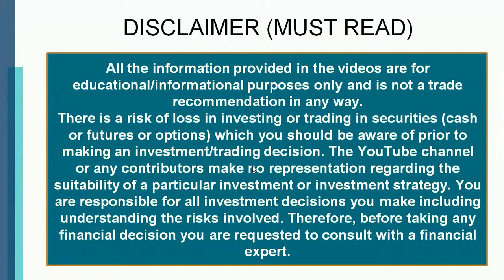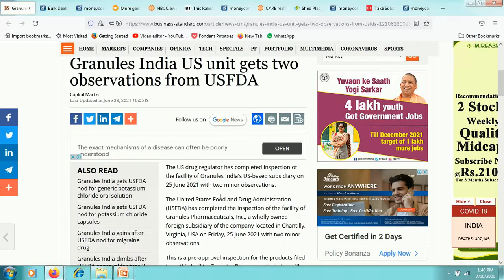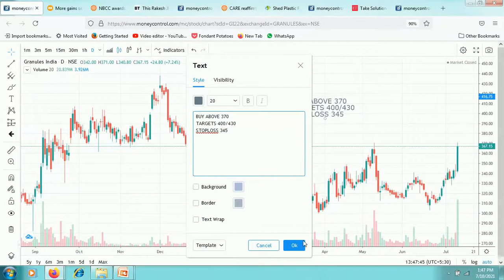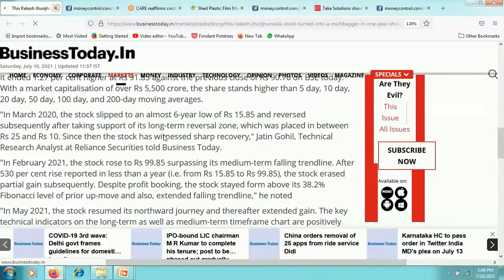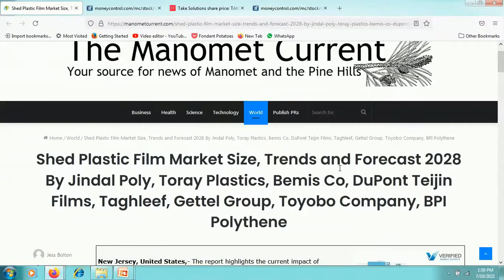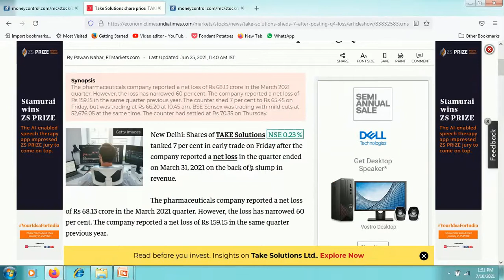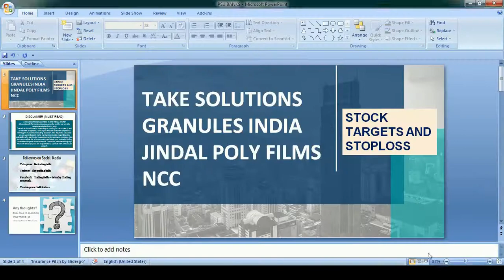GRANULES INDIA SHARE LATEST NEWS JINDAL POLY FILMS TAKE SOLUTIONS SHARE NEWS NCC STOCK NEWS PRICE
For Intraday.SWING trading and live suggestion please join our telegram channel